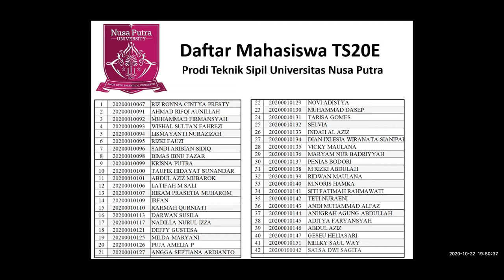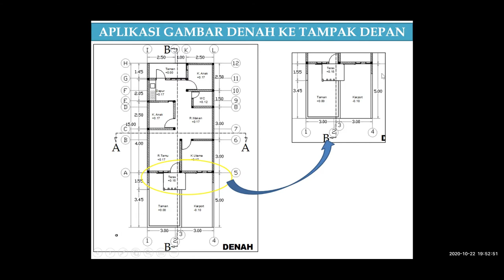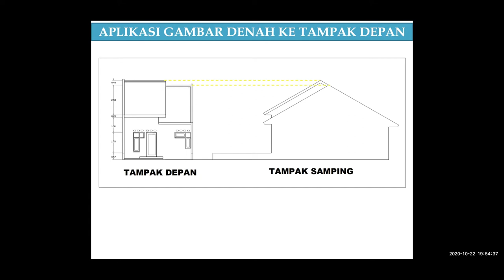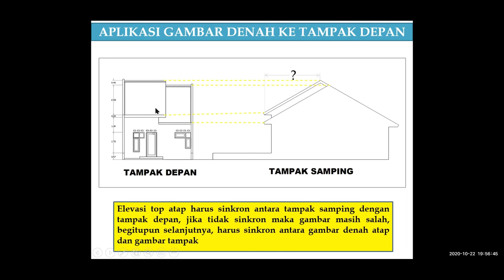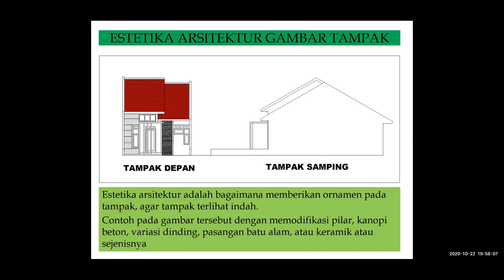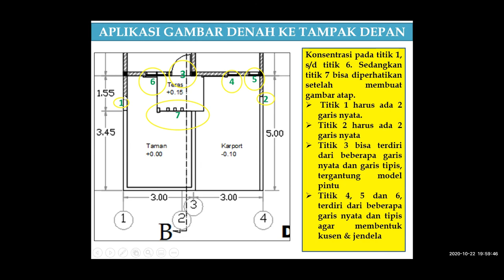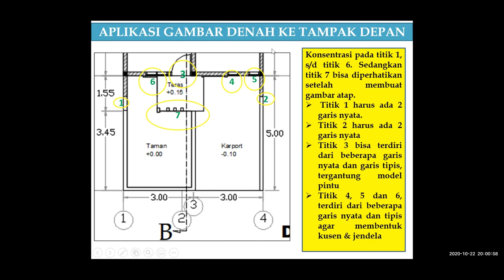Memahami Cara Membuat Gambar Tampak Bangunan Rumah.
Gambar Teknik Session 6 Bag  1